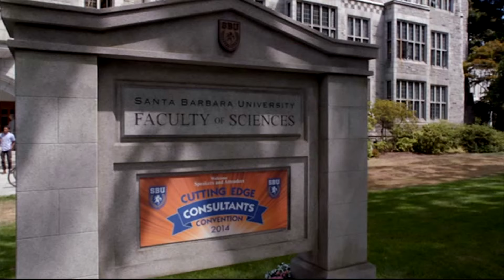Psych | Shawn & Gus Encountering Dead Bodies Compilation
Every time Shawn & Gus Unexpectedly Experienced Dead Bodies in Santa Barbara | Crime scenes obviously DON'T Count because they Expected it |

Funny Funniest moments supercut montage gus dont be partner nicknames full episode movie